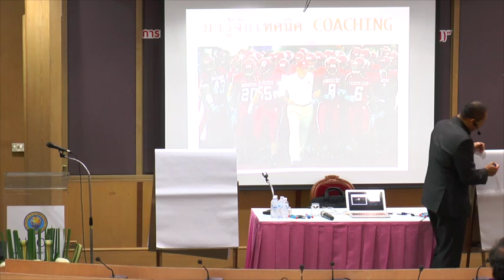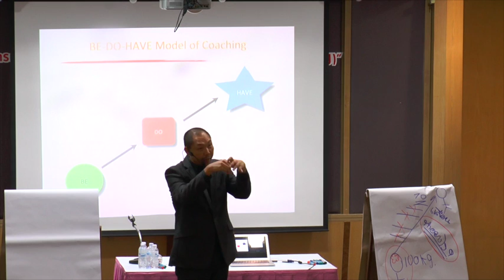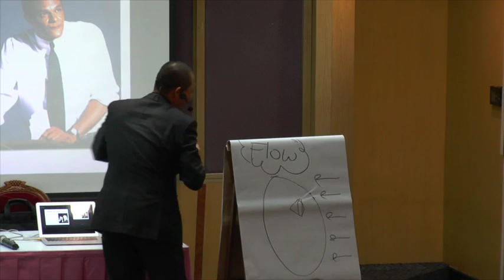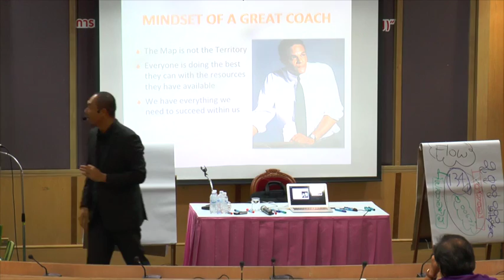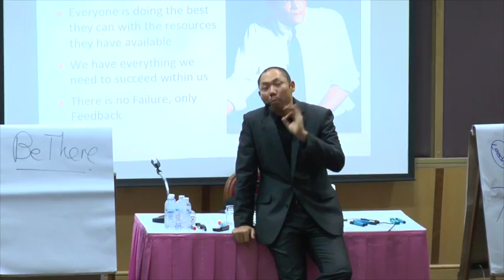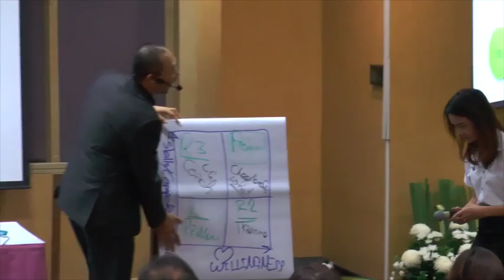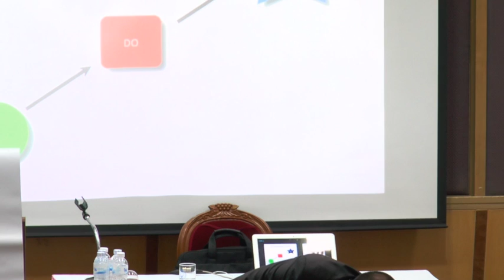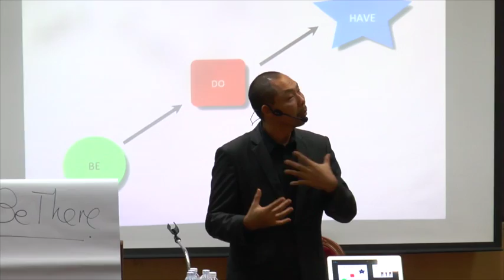การพัฒนาทรัพยากรมนุษย์โดยการใช้ Coaching 2/2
สาขาการจัดการทรัพยากรมนุษย์  คณะบริหารธุรกิจ มหาวิทยาลัยหอการค้าไทย
จัดโครงการฝึกอบรมเรื่อง "การพัฒนาทรัพยากรมนุษย์โดยการใช้ Coaching"
โดยทีมงาน อาจารย์อวีพร  เต็งประทีป
ที่ 10  พฤศจิกายน  2558